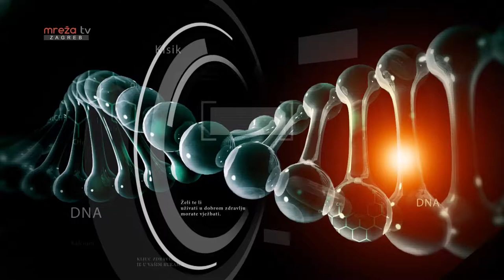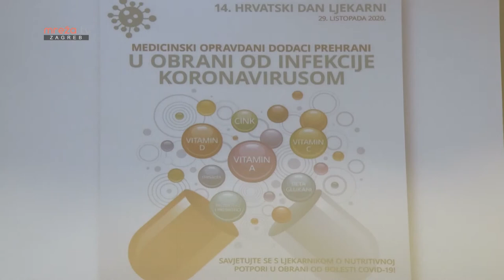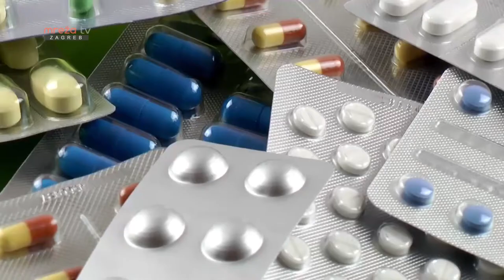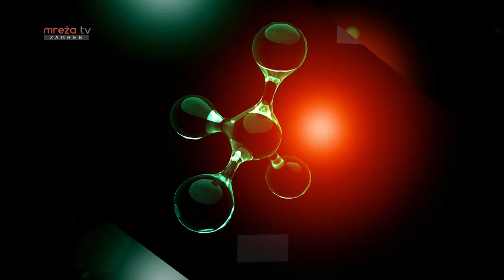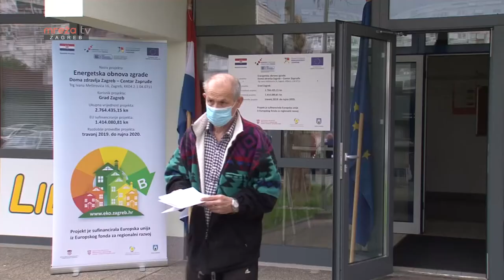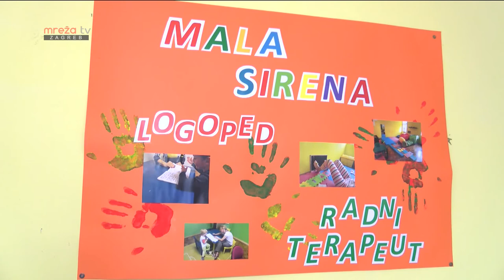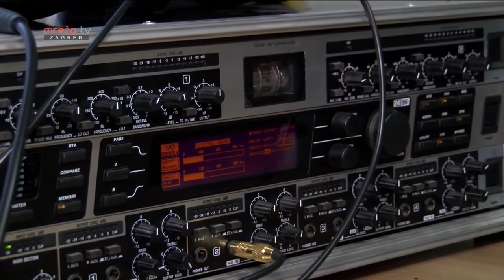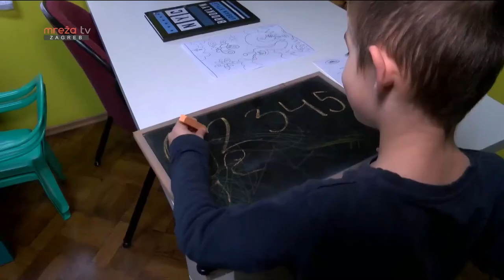KLJUČ ZDRAVLJA 31.10.2020.